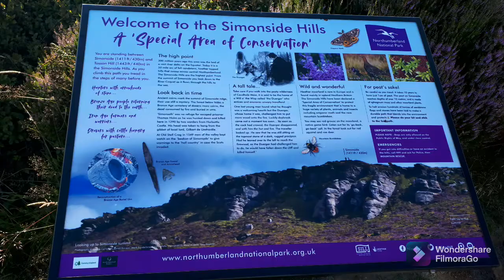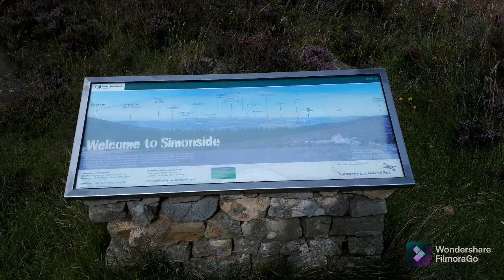Simonside Hills, Rothbury, Northumberland (am) - 10th August 2021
2nd morning walk here this summer. Early 8am start, slightly different route, beautiful views.